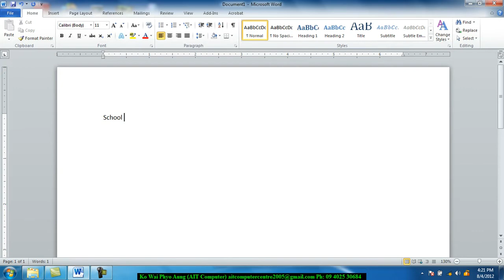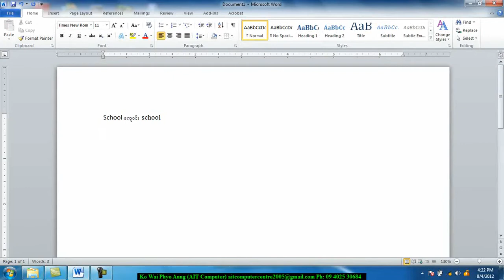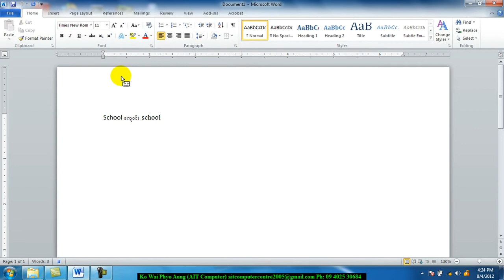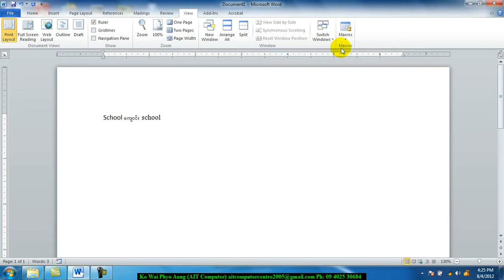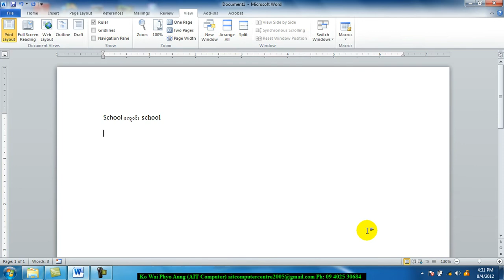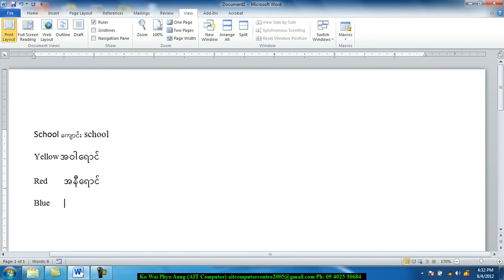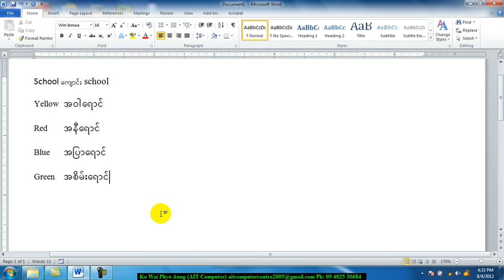Macro မြန်မာတလှည့် ၊ အင်္ဂလိပ်တလှည့်ရိုက်တတ်ချင်ရင်ဒီသင်ခန်းစာကိုလေ့လာပါ